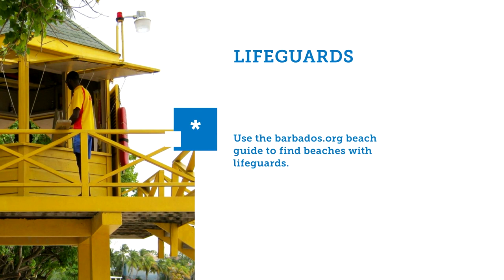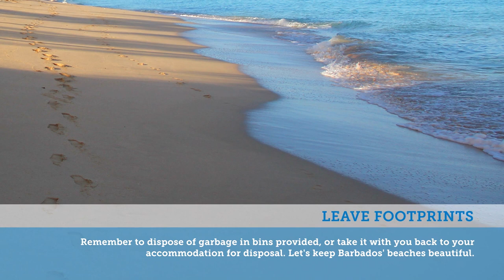How to be beach smart in Barbados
Top tips for safely enjoying Barbados beaches, including what beachside tree to avoid, what to leave at the beach, and which beaches NOT to swim at.